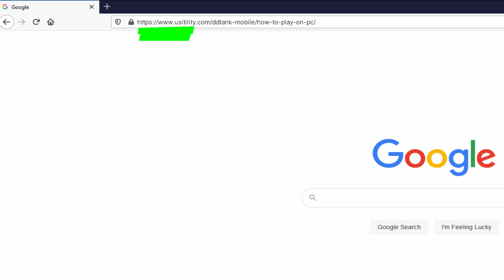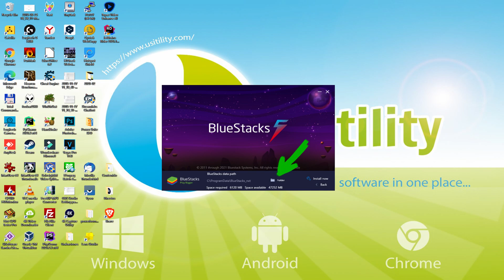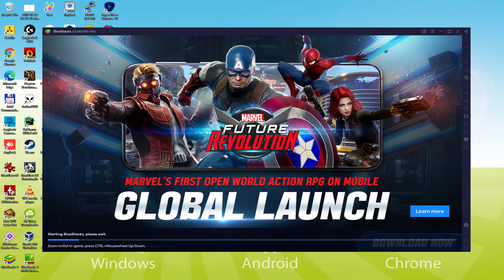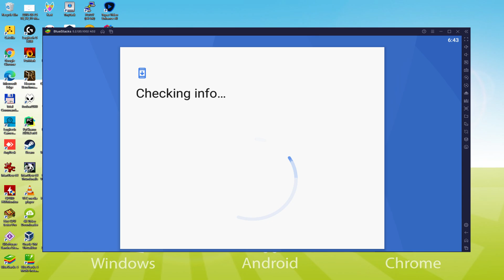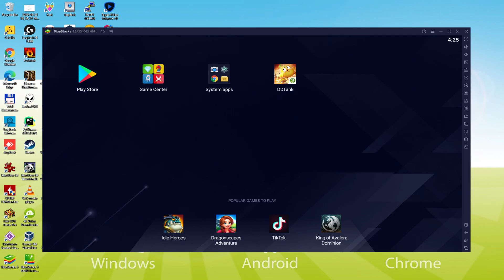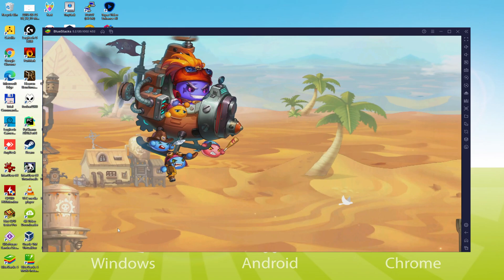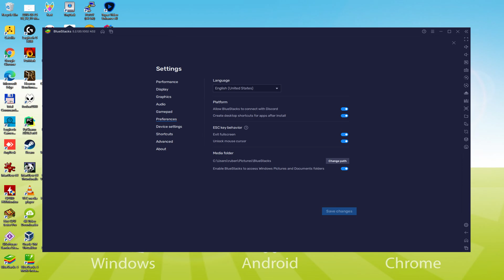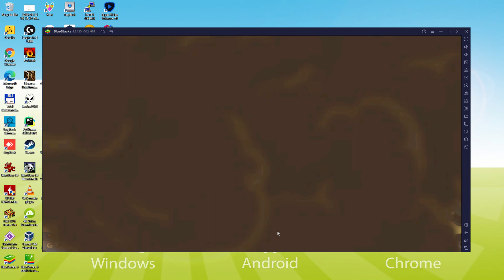🎮 How to PLAY [ DDTank Mobile ] on PC ▶ DOWNLOAD and INSTALL Usitility2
How to play DDTank Mobile on PC Download ▶ Windows 10/7/8

⚠⚠⚠ IMPORTANT ⚠⚠⚠ This method is for playing the free DDTank Mobile game on PC. It will install the official and legal version of DDTank Mobile from the Play Store. If you want to buy any item or object in the game, you will have to pay in the usual way, i.e. using PayPal, Credit/Debit Card, etc.

00:00 Intro
00:34 Go to BlueStacks website
01:20 Download DDTank Mobile on your Windows PC
01:34 Launch the installer of DDTank Mobile
01:48 Customize installation and change the install directory
02:16 Install DDTank Mobile on your PC
03:23 How to launch BlueStacks from the Windows desktop
03:55 Sign in on Google Play
04:41 Accept Google Terms of Service
04:50 Create a backup on Google Drive of your emulated device
05:03 Go to the BlueStacks desktop
05:15 Install DDTank Mobile on the BlueStacks emulator
05:52 Launch DDTank Mobile directly from BlueStacks
06:05 How to adjust the volume of DDTank Mobile
06:24 How to maximize the emulator screen
06:36 How to play at full screen
06:53 Customize BlueStacks keyboard options
07:14 How to change the game and emulator language
07:44 Receiving Email of new device connected to your Google account
08:20 Goodbye and greetings

Here are the instructions:

2) Click on Download DDTank Mobile on PC
3) Run the installer downloaded
4) Accept the Windows permissions to run the installer
5) Click on "Install Now".
6) Login to Google Play
7) If the game installation does not launch automatically, click on the DDTank Mobile icon on the BlueStacks desktop
8) Click the "Skip" button in the "Complete Account Setup" window
9) Click on the "Install" button
10) Click on "Open" and enjoy the DDTank Mobile on your PC

DDTank, one of the most popular web games around world in the olden days, is now back in 2020 with classic artillery aiming system and years of testing and refinement, here it is a brand new version that has better and different PVP system and best suited for mobile gameplay!
-Multiplayer Dungeon: Daily unique dungeons, new Global Boss system, you can play with your partners together anytime!
-Artillery Game: Power charge mode and Drag &amp; Shoot mode, easy
-Global Server: Play with real time battle action against players worldwide!
-Guild System: Gather your friends, families, friends, and comrades and pursuit the same goal!
-Make Friends: Meet your friends, families, lovers in universe, you can even get married in game!
-Variety of Weapons: numerous weapons with distinct characteristics, you'd be thrilled each time you fire!
-Companions: Cute and cuddly pets that aren't just for show! With abilities &amp; power ups you will never face the enemy alone!
-Outfits: Special and advanced fashion set which provide you a very unique character in DDTank world!
The world will be crazy for DDTank...

If you want to download DDTank Mobile on PC it's very easy. Click on the above link, and follow the video instructions. BlueStacks, the Android emulator, will be installed on your PC so you can play easily on your Computer.

DDTank Mobile is a mobile game, but you can download and play it on PC in a few minutes.